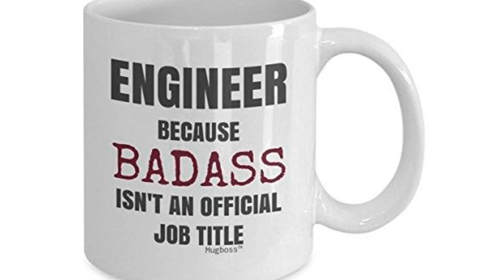Engineer Coffee Mug 11oz - Badass Engineer - Funny Engineer Mug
[this is a curated site. We digg and find the best, money can't buy. Just enjoy and share with others]